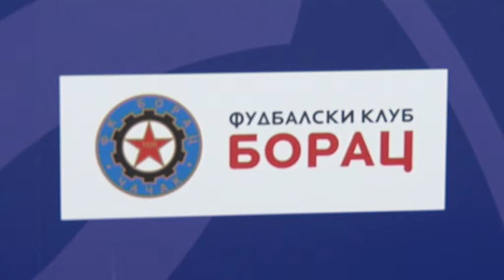21 03 FK BORAC